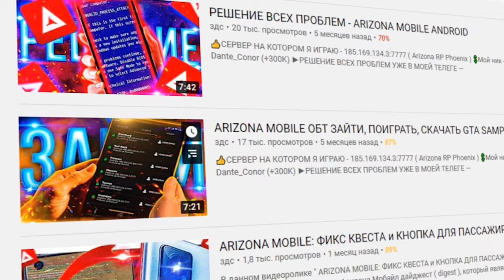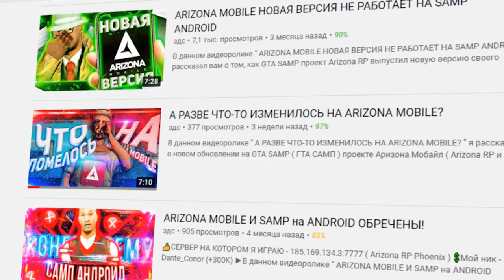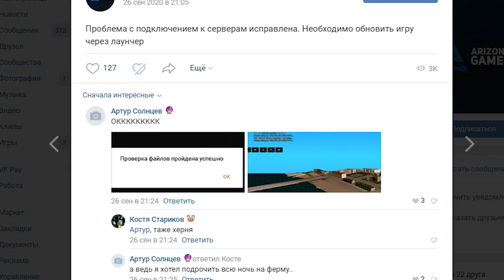ARIZONA MOBILE НЕ РАБОТАЕТ! ЧТО СЛУЧИЛОСЬ В GTA SAMP ANDROID?